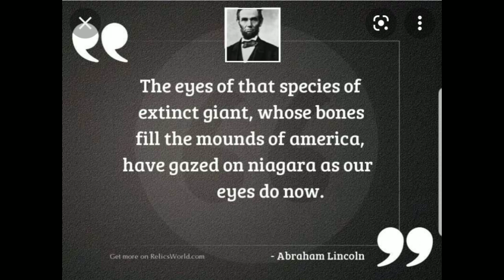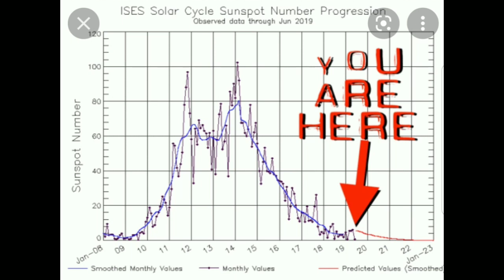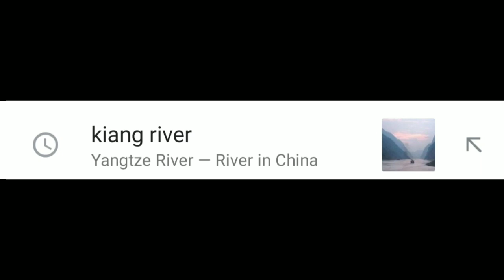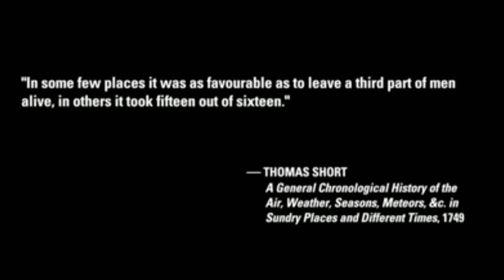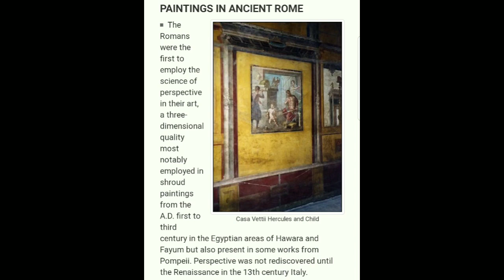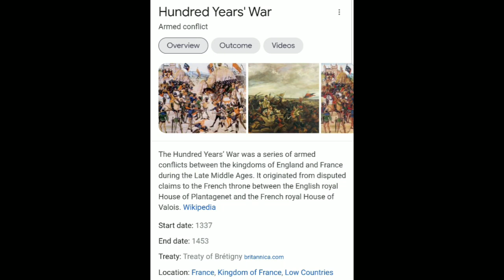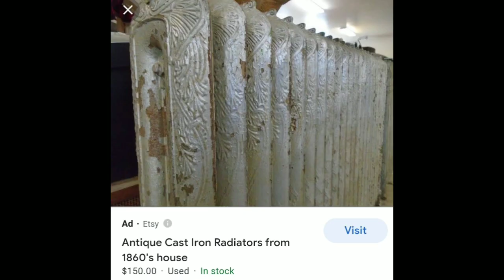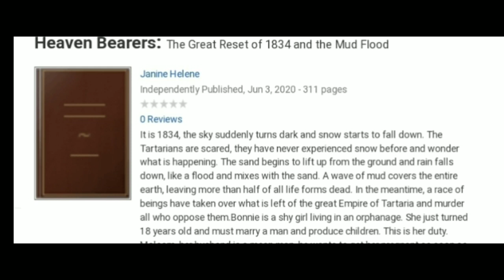mudflood Reset of the 14th Century - "Tartarian Buildings " - Grand Solar Minimum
This is the REAL history of resets and cataclysms that have shaped our modern world.
 Call it a "Mudflood", call it a "grand solar minimum ".
 Fact is a large portion of the population did not survive this, the ancient world was wiped out and whole cities were destroyed and decimated by this event!